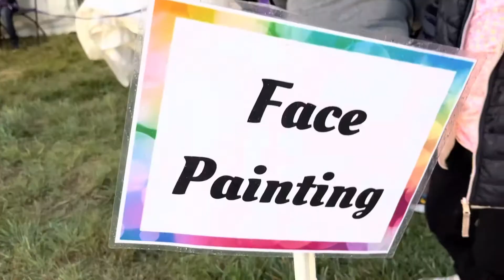Outdoor Party @ Mama’s workplace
Welcome to Mani & Family channel. We are a family of 4 living in Canada. We have a daughter Eva and a son Al. The goal of this channel is to bring knowledge and fun to kids around the globe.